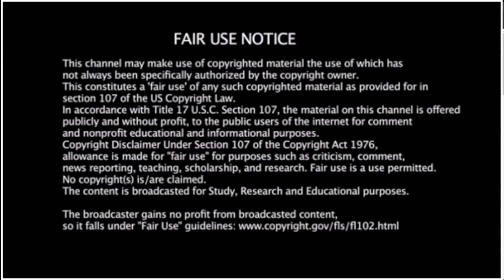American Rapper First Time Hearing - HF TV Ocean Wisdom EXCLUSIVE BARS (UK Rap Reaction)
EP56 Smokey's UK Rap Files - American Rapper First Time Hearing - HF TV   Ocean Wisdom EXCLUSIVE BARS (UK Rap Reaction)